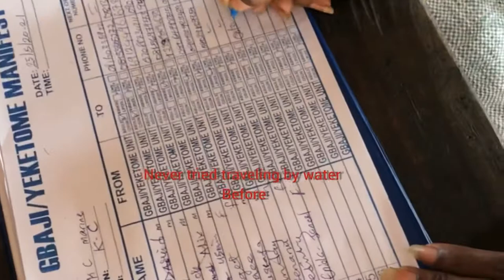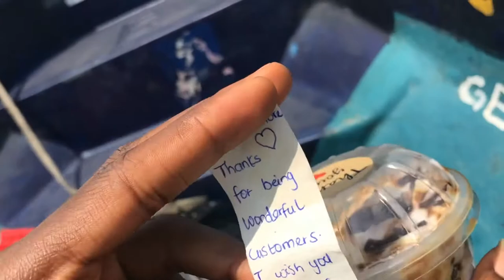A trip from Benin republic to Nigeria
Travel vlog from Benin republic to Nigeria by water😩😩something I have never tried in my entire life it was fun though🥰😌watch the video to know more